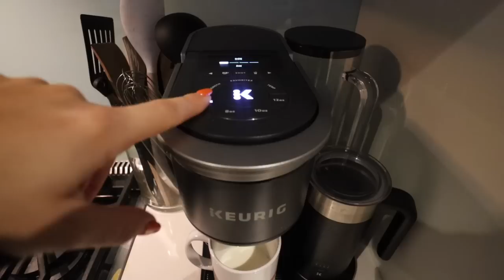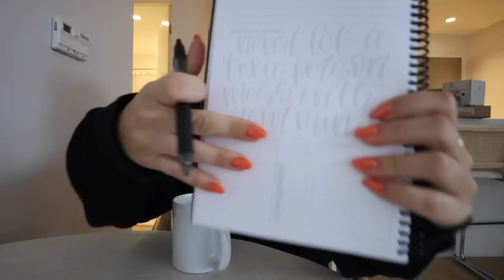UNEDITED DAY IN MY LIFE 🛍️👩‍🍳🎧💅🌧️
Back by popular demand - an UNEDITED AND UNFILTERED day in my life in NYC!